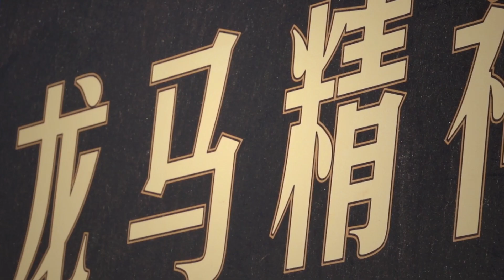Envol du Cheval Dragon LongMa en Antonov 124 vers la Chine - La Pixellerie Productions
L'avion Antonov a atteri vendredi midi à l'aéroport de Nantes-Atlantique. Il a embarqué le cheval-dragon conçu et construit par la compagnie La Machine. Long-Ma s'est s'envolé hier soir pour la Chine. Un convoi exceptionnel. L'oeuvre pèse 46 tonnes.